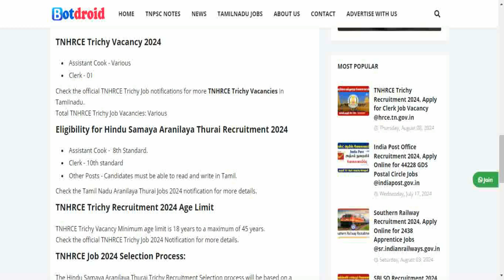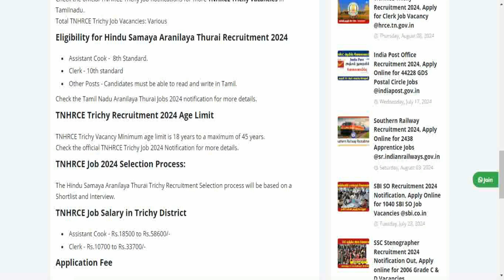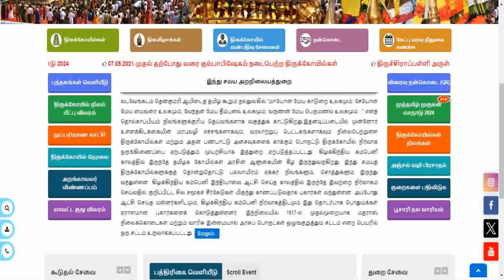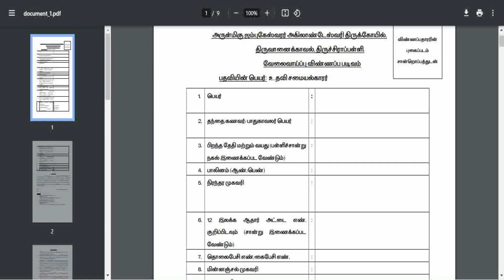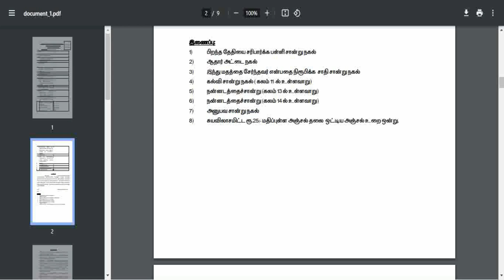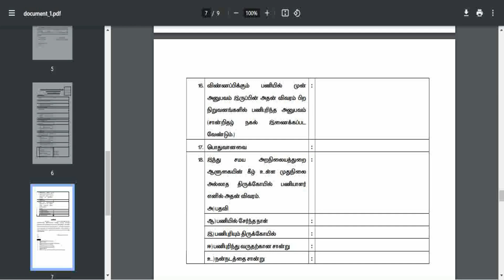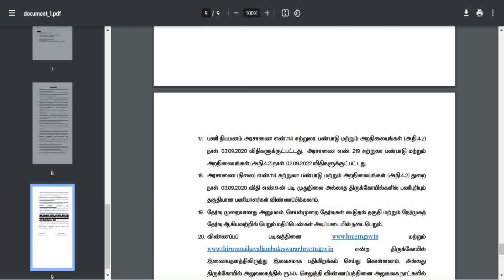How To Apply For TNHRCE Recruitment 2024 | 8th Pass - Any Degree | Regular Basis | No exam | No Fees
Assistant Cook - Various
Clerk - 01
Place of Posting: Trichy
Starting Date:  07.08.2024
Last Date:  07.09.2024 @ 05.00 PM
Apply Mode: Offline

Eligibility for Hindu Samaya Aranilaya Thurai Recruitment 2024
Assistant Cook -  8th Standard.
Clerk - 10th standard
Other Posts - Candidates must be able to read and write in Tamil.

Age Limit
Minimum age limit is 18 years to a maximum of 45 years.

 Selection Process:
 Shortlist and Interview.

Job Salary
Assistant Cook - Rs.18500 to Rs.58600/-
Clerk - Rs.10700 to Rs.33700/-

Application Fee
Application Fee: Nill.